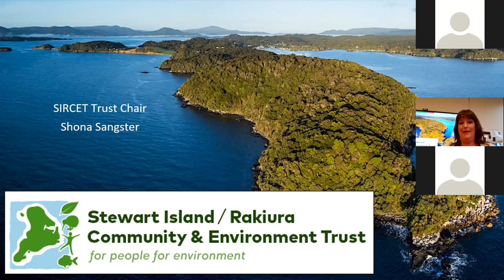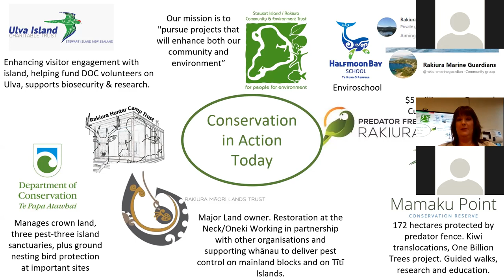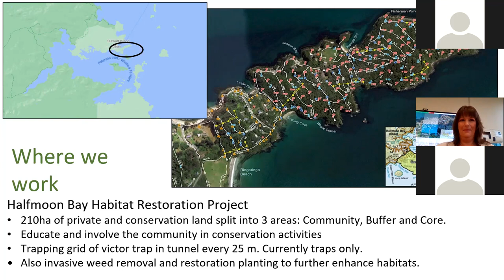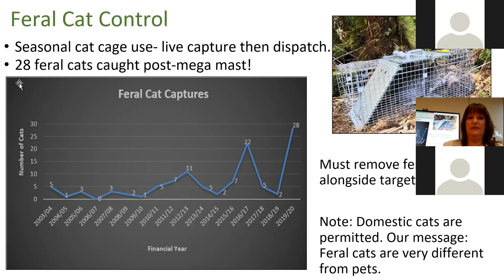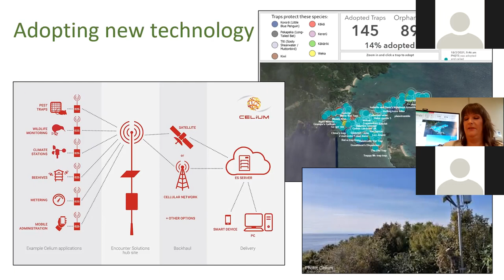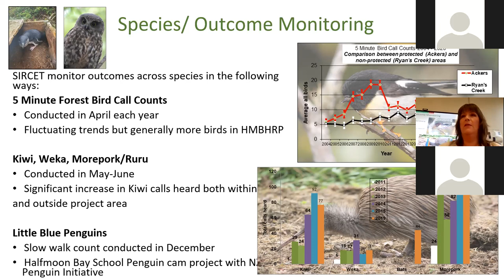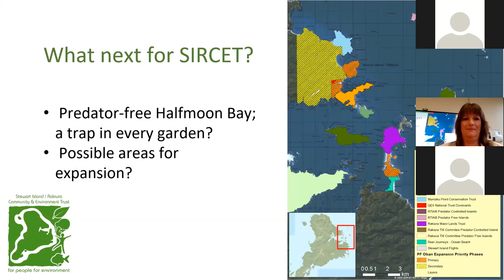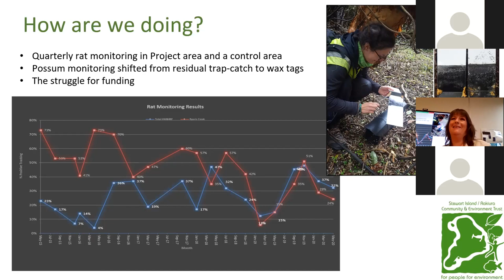Community-led Conservation on Stewart Island/Rakiura | Auckland Council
Presented by Shona Sangster, Chair of Stewart Island / Rakiura Community & Environment Trust (SIRCET).
The Trust is a non-profit organisation founded in 2003 to promote projects that benefit the Stewart Island / Rakiura community and its environment. The focus is predominantly ecological restoration through control of pest animals and weeds.
SIRCET runs the Halfmoon Bay Habitat Restoration Project, initiated in 2002, it controls possums, rats, and feral cats on private and public land around Halfmoon Bay. To date 210 hectares, comprising over 200 land titles, now have coordinated pest control.
Sustained control has resulted in a dramatic increase in the number of native birds present around the township. In areas outside of the project’s protection, forest bird numbers have remained lower, a strong indication that SIRCET’s control is benefiting bird populations.